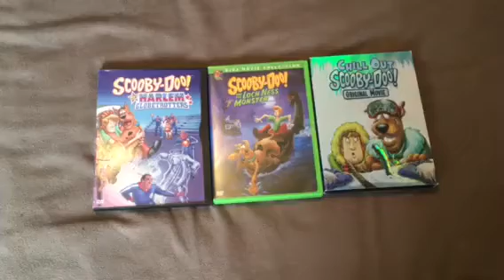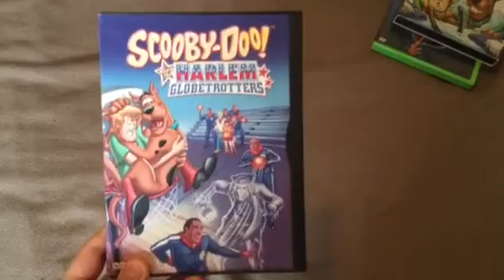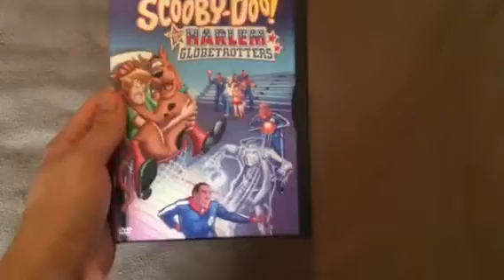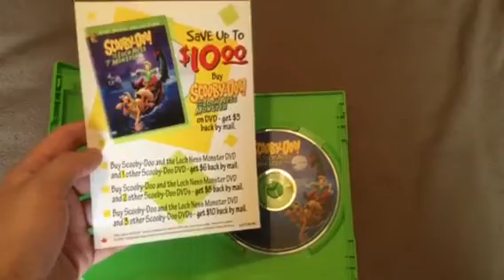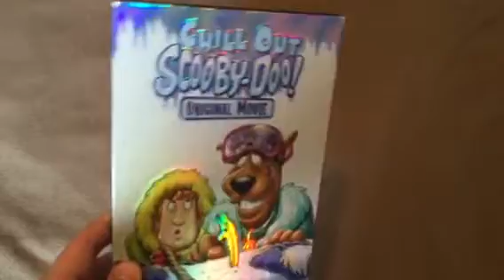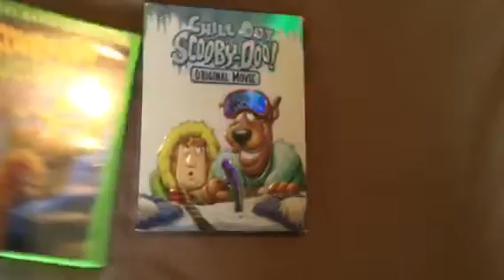My Small Scooby Doo DVD collection.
Though I don't have much Scooby Doo merchandise besides the DVDs I'm still a fan of the series.
And BTW I want to thank you guys for having this video become as popular as it did, I totally wasn't expecting that, but once again thanks for watching and enjoying this video so be sure to check out some of my other videos on my channel! ^.^